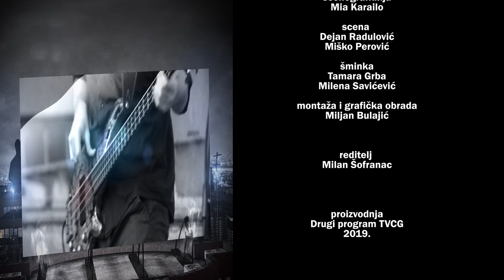OBRATI PAZNJU - grupa S.E.M.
grupa S.E.M. (Studio za eksperimentalnu muziku)
S.E.M. - Gnosies
S.E.M. - Boban
S.E.M. - Time (Pink Floyd)
S.E.M. - Ona se budi (Sarlo akrobata)
S.E.M. - Svi pljevaljski tamburasi